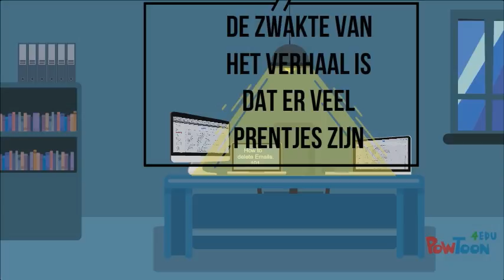Niek de Groot flikt het weer